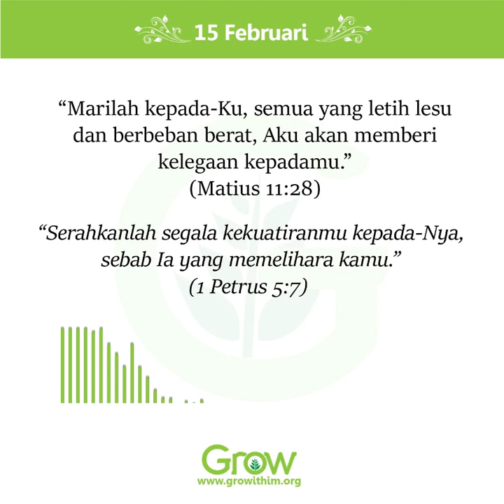15 Februari 2022 - Kecelakaan Pesawat